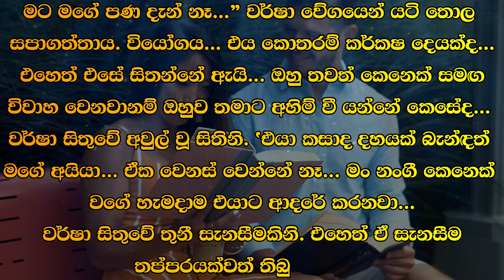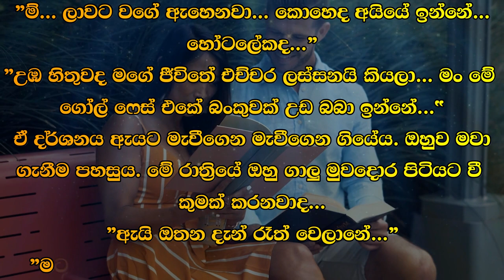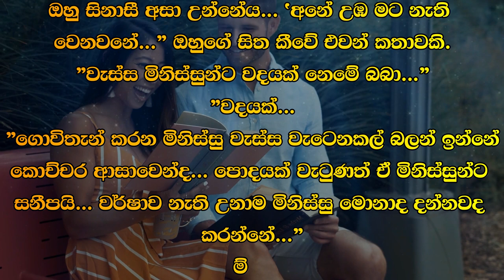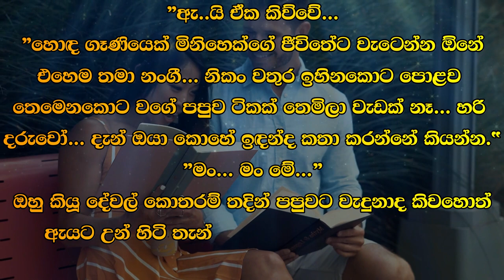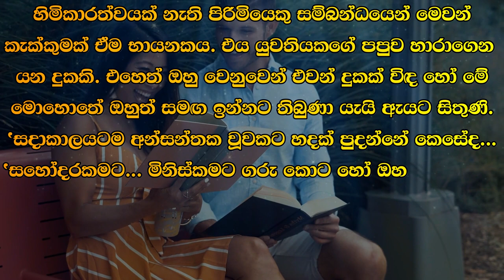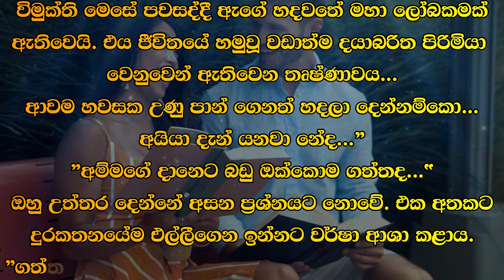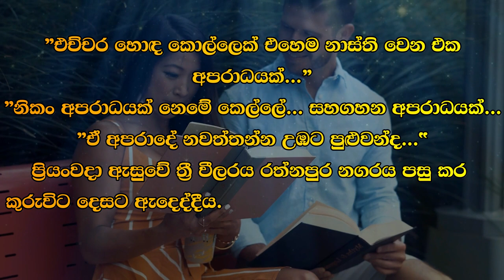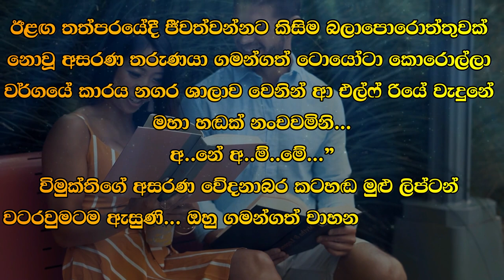❤ වර් ෂා - Warsha 75 ❤ | "කොහෙද දරුවෝ ඉන්නේ.. | VishwaNovels | Sinhala Novels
කතාවෙන් බිඳක්: වර්ෂා විමුක්තිගේ සෙලියුලර් අංකය එබුවාය. එහා පැත්තෙන් දුරකතනය නාද විය.
අයියේ මම... වර්ෂා බිඳුණු හඬින් කීවාය.
"කොහෙද දරුවෝ ඉන්නේ...’

A bit of the story: Varsha dialed Vimukti's cellular number. The phone rang on the other side.
Brother I... Varsha said in a broken voice.
"Where are the children..."

Time Codes
00:00 - Intro
00:05 - Love Story
09:08 - End